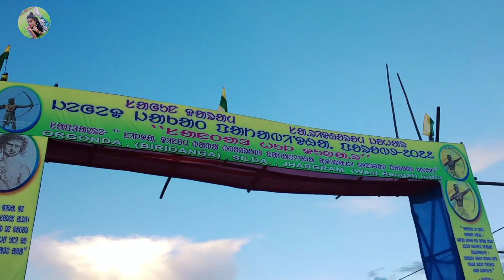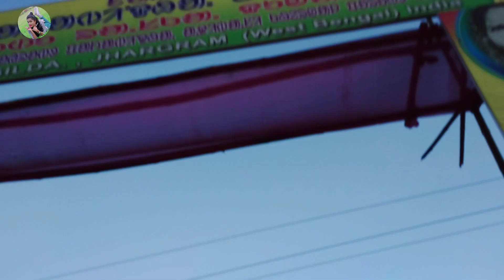Patabinda 2022 ll santali Vloger Riya ll 2022 ❤️😇